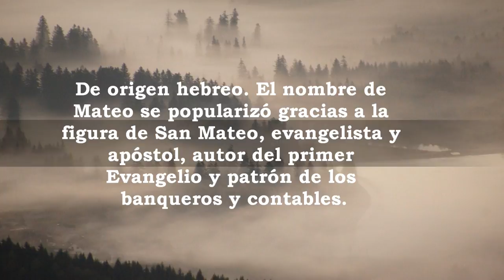Mateo, significado y origen del nombre